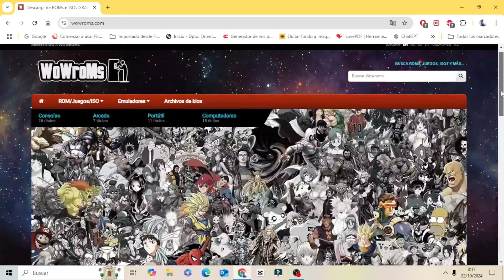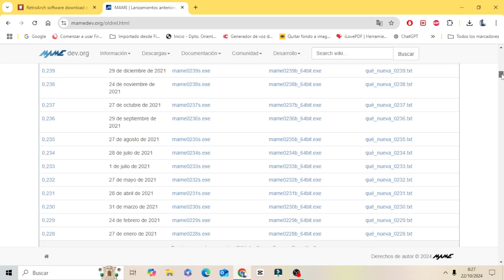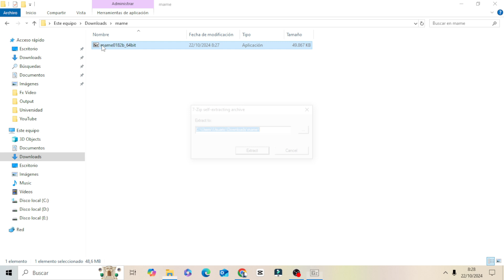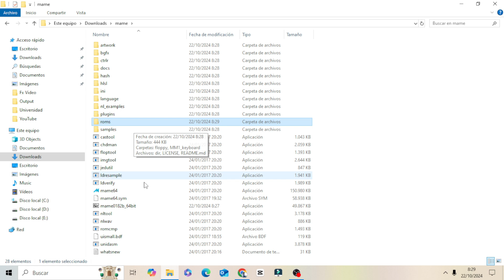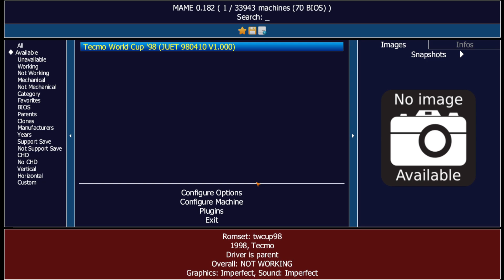Emular 𝗧𝗲𝗰𝗺𝗼 𝗪𝗼𝗿𝗹𝗱 𝗖𝘂𝗽 𝟵𝟴 en 𝗣𝗖 | Juego Arcade en Computadora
Descargar 𝗧𝗲𝗰𝗺𝗼 𝗪𝗼𝗿𝗹𝗱 𝗖𝘂𝗽 𝟵𝟴 en Computadora